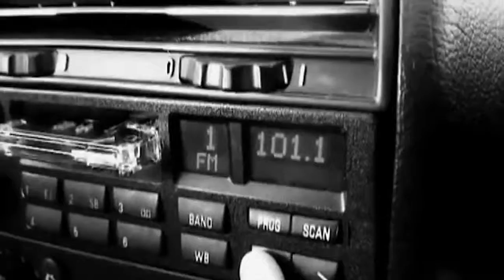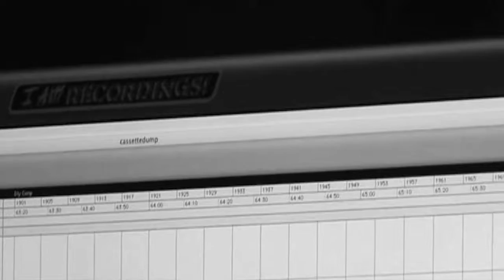The Recording Sessions 8-8 [DOCU] • Los Angeles - Ross Robinson • My Own Private Alaska (MOPA)